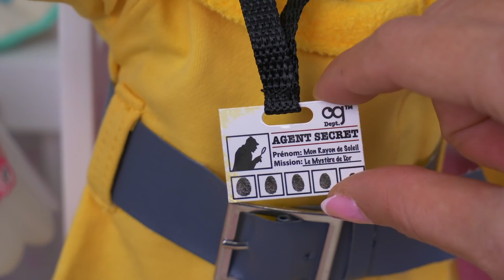Dolls Solving Mystery Story with friends! PLAY DOLLS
Who stole the violin? Dolls are solving the mystery that took place in their dollhouse.